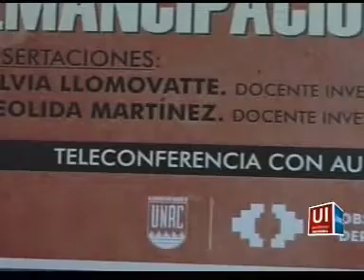UNIVERSIDAD INFORMA: Noticiero Universitario - Edición del 18 de SEPTIEMBRE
REALIZACION: DEPARTAMENTO PRODUCCION AUDIOVISUAL - AREA VIDEO -
                       Secretaría General UNRC